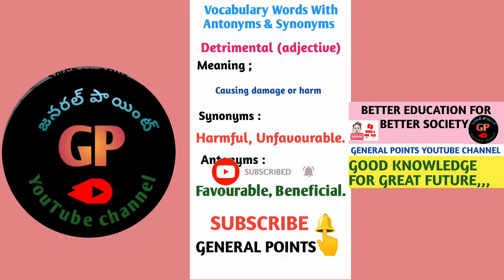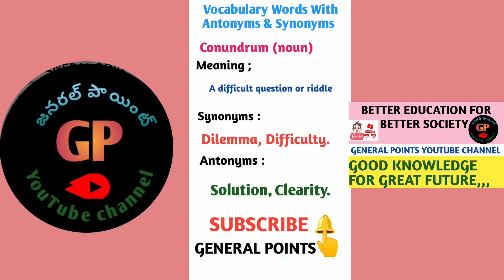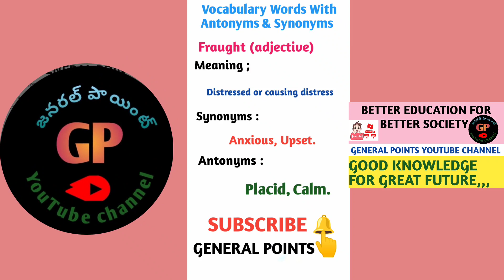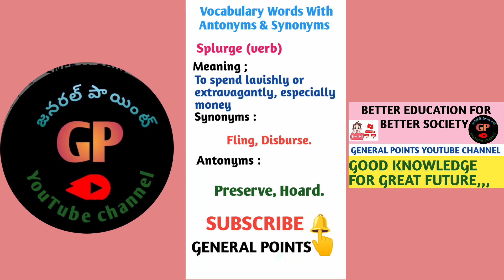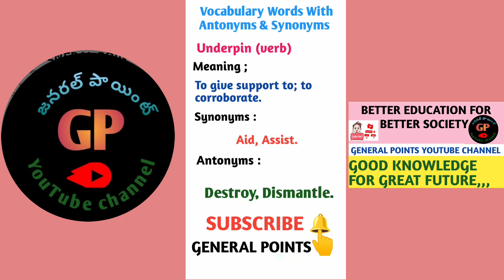English vocabulary words P3 ఇంగ్లిష్ పదాలు వాటి అర్ధాలు మరియు వ్యతిరేఖ పదాలు నేర్చుకోండి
English vocabulary TCS pattern
English vocabulary for kids
English vocabulary advance
English vocabulary words రోజుకు ఐదు ఇంగ్లిష్ పదాలు వాటి అర్ధాలు మరియు వ్యతిరేఖ పదాలునేర్చుకోండి
రోజుకు ఐదు ఇంగ్లిష్ పదాలు వాటి అర్ధాలు మరియు వ్యతిరేఖ పదాలు నేర్చుకోండి English words#సులభంగా రోజుకు ఐదు ఇంగ్లిష్ పదాలు వాటి అర్ధాలు మరియు వ్యతిరేఖ పదాలు నేర్చుకోండి English words
English vocabulary words synonyms and antonyms
Easy way to learn English
Kids easy to learn English vocabulary words
English subject
Daily learn five English words
how to learn English speaking skills
how to improve English vocabulary words
how to improve English vocabulary words meaning synonyms and antonyms
how to learn speaking English vocabulary words
ఈజీగా రోజుకు ఐదు ఇంగ్లీష్ పదాలు వాటి అర్ధాలు మరియు వ్యతిరేఖ పదాలు నేర్చుకుందాం
రోజుకు ఇంగ్లీష్ పదాలు వాటి అర్థాలు మరియు వ్యతిరేఖ పదాలుvocabulary words synonyms and Antonyms#రోజుకు 5ఇంగ్లీష్ పదాలు వాటి అర్థాలు మరియు వ్యతిరేఖ పదాలు vocabulary words synonyms and Antonyms#ప్రతి రోజు ఐదు ఇంగ్లీష్ పదాలు
ఇంగ్లీష్ పదాలు వాటి అర్ధాలు వ్యతిరేఖ పదాలు Daily five English vocabulary words in English#Easy way to learn English#Usefull for all compitative exams
Easy way to learn English ఇంగ్లీష్ పదజాలం సులభంగా ఇంగ్లిష్ నేర్చుకోవడం Dialy 5 words in English
English words
vocabulary words
vocabulary words with meanings,synonyms and antonyms
Easy to way crack English in Bank exams and SSC exams
# Daily 5 English words
# సులభంగా ఇంగ్లిష్ నేర్చకోవాలనే వారికి మంచి అవకాశం
# SSC And BANK Exams
# important English words synonyms and antonyms in compitative exams
use full for all compitative exams
important English words
usefull for all government jobs
# compitative Exams
English subject for all compitative Exams
English words knowledge
better way to learn English
how to learn English in simple way
how to crack English in Bank jobs and SSC exams
# how to get knowledge in English language about synonyms and antonyms
simple steps to learn English speaking skills and English language
English words